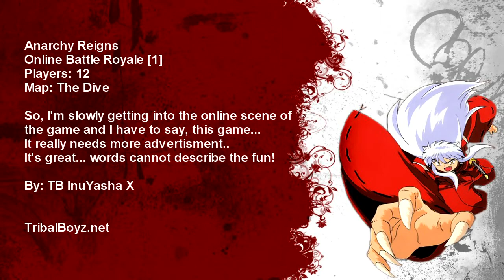Anarchy Reigns - Online Battle Royale 1[HD]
I just picked up this game, so I am pretty new to it.. but, I will say.. for $17, Its one hell of a game.